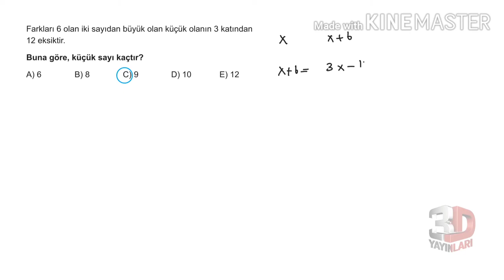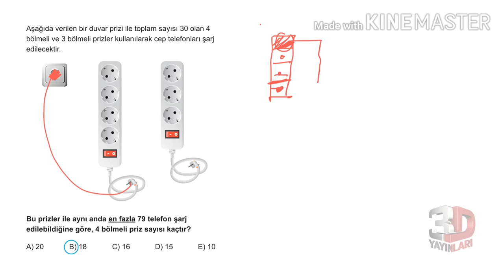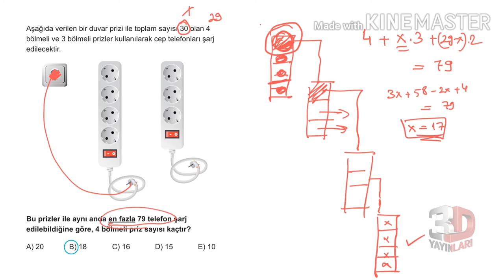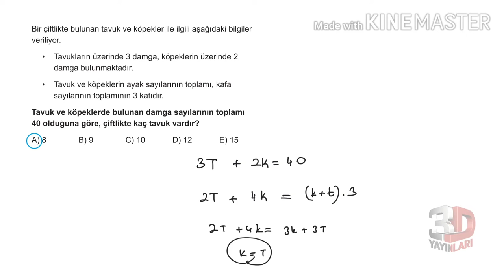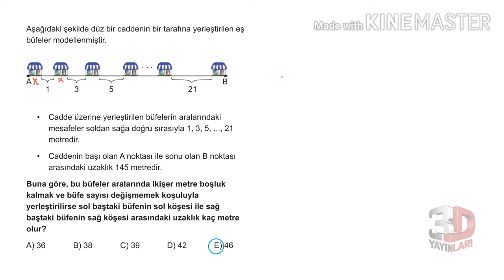3D TYT MATEMATİK BÖLÜM - 1 TEST -67(SAYI KESİR PROBLEMLERİ)